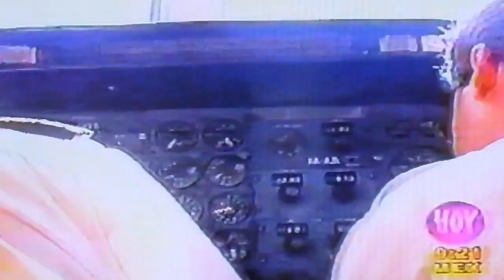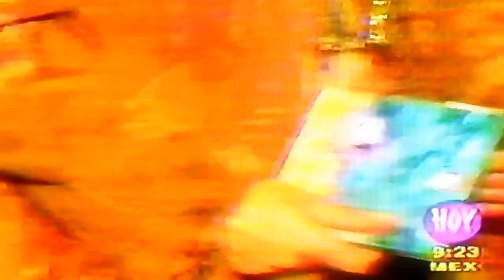Laura Flores - ¡Uff qué día!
La sección ¡Uff qué día!, del programa Hoy, acompañó a Laura Flores al final de la telenovela Cómplices al rescate, en el Puerto de Veracruz, y a la presentación de su show, en Durango.